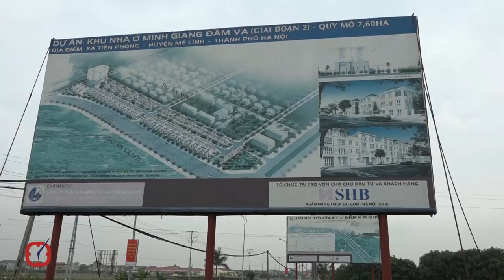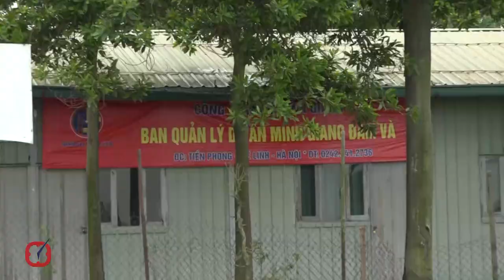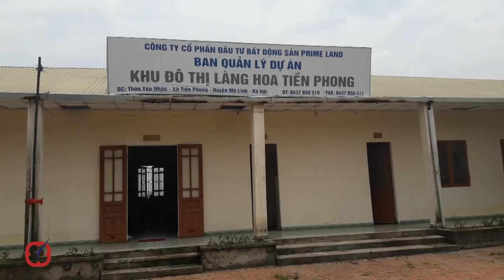Hà Nội có hủy các dự án chậm triển khai tại huyện Mê Linh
Chưa thể đủ sức gượng dậy sau “cú sốc” thị trường mấy năm về trước, hiện nay gần 50 dự án bất động sản tại Mê Linh (Hà Nội) vẫn trong tình trạng “đắp chiếu”, thành nơi chăn thả trâu, bò, trồng rau, của người dân. Vậy những dự án này liệu có bị thu hồi sau chỉ đạo của Chủ tịch UBND TP Hà Nội Nguyễn Đức Chung về việc tăng cường quản lý đất đai, trong đó có “hủy các dự án ôm đất quá 3 năm chưa triển khai”.